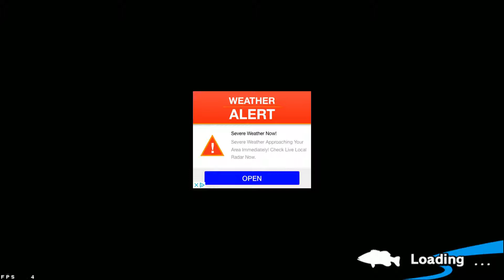I WON The Fishing Tournament!!! Bass Fishing 3D Free Android?IOS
Hey, JinJoeToe here and today we are checking out a VERY nice fishing game that focuses more on the character than the fish. BYE!!!